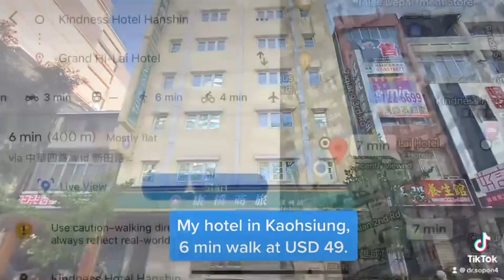พักโรงแรมถูกและดีในเกาสิยง ไม่สนหน้าตา